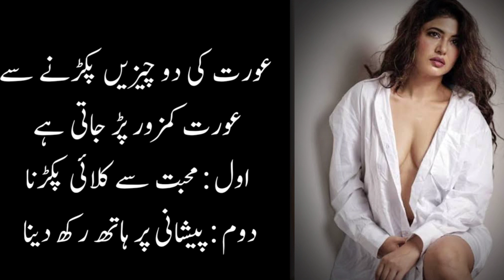2 chezain Pakarny Say Aurat Kamzor Par Jati Hai|Urdu Quotes|Ihsan tips 432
2 chezain Pakarny Say Aurat Kamzor Par Jati Hai|Urdu Quotes|Ihsan tips 432